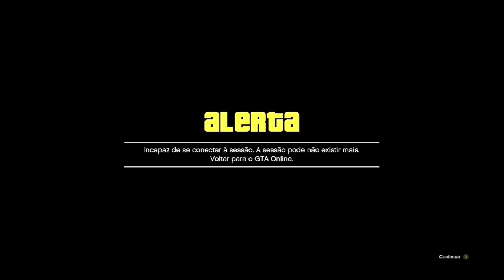💥ATUALIZADO 💥 APÓS HOTFIX FULL BENNY'S MERGE CAR2CAR (EVENTO LS) FÁCIL GTA ONLINE✅🟦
APÓS HOTFIX FULL BENNY'S MERGE CAR2CAR EVENTO LS FÁCIL GTA ONLINE ATUALIZADO

NESSE VÍDEO EU ENSINO VOCÊS A COMO ESTÁ FAZENDO CARROS MODDED NO GTA 5 ONLINE MUITO FÁCIL E RÁPIDO APÓS HOTFIX NO EVENTO LS, ATRAVÉS DESSE MÉTODO VOCÊ CONSEGUI COLOCAR QUALQUER RODAS BENNY'S EM QUALQUER VEÍCULO DAS SUAS GARAGENS MUITO FÁCIL E RÁPIDO NO GTA 5 ONLINE,SE VOCÊ GOSTOU DO VÍDEO DEIXA O LIKE SE INSCREVA NO CANAL E ATIVE O SININHO DE NOTIFICAÇÕES

✅CANAIS PARCEIROS✅